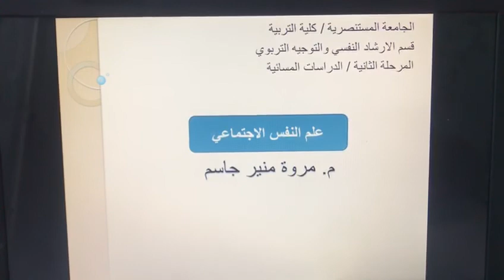علم النفس الاجتماعي المرحلة الثانية م مروه منير